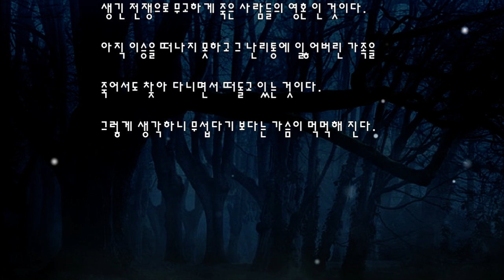강가의 영혼들 l 공포라디오